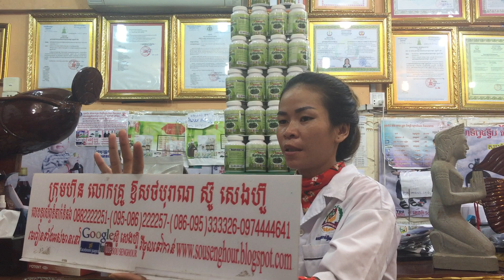ស៊ូសេងហ៊ួ sousenghour spirulina ដំណាប់plum ថ្នាំខ្មែរមានកូនពិត mlm ភាពជាអ្នកដឹកនាំ leadership 17